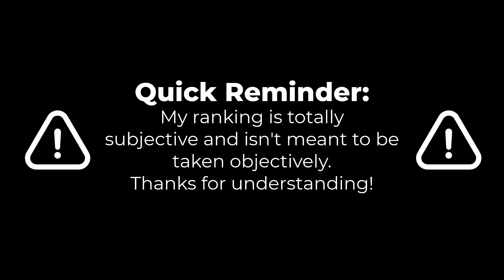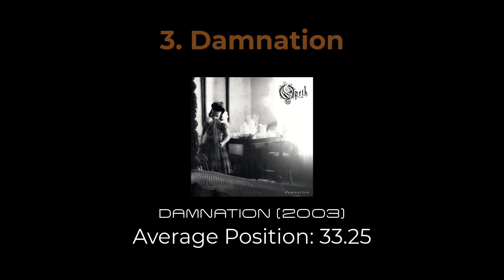Every Opeth songs RANKED! (Includes Bonus Tracks)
Ranking of the 124 available Opeth songs, including B-sides & Bonus Tracks.

This video is based only on my humble opinion, feel free to agree or disagree with it!

Timestamps:
0:14 -   ★ : Unlistenable, Absolute Mess
0:21 -   ★★★ : Really Bad
0:38 -   ★★★★ : Poor, Boring
0:56 -   ★★★★★ : Neutral, Forgettable
1:20 -   ★★★★★★ : Interesting, Cool
3:09 -   ★★★★★★★ : Really Good
5:21 -   ★★★★★★★★ : Excellent
8:20 -   ★★★★★★★★★ : Transcending
11:02 - ★★★★★★★★★★ : Absolute Perfection
12:39 : FINAL ALBUM RANKING